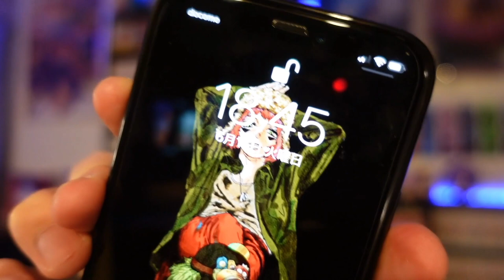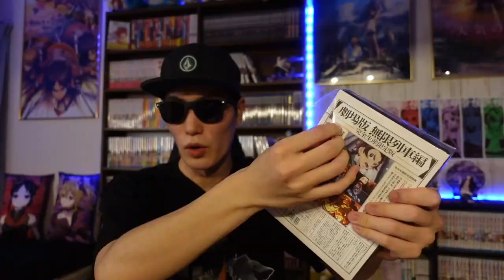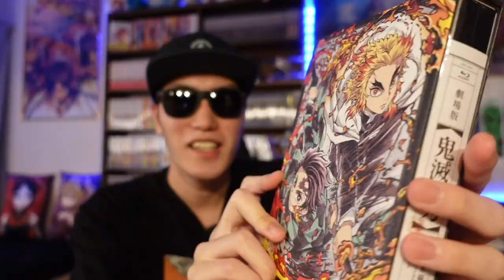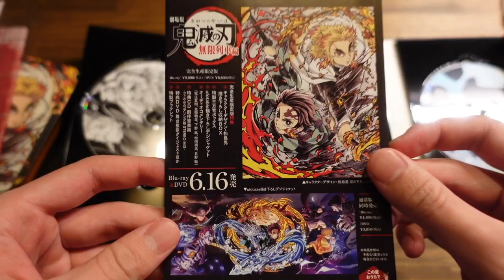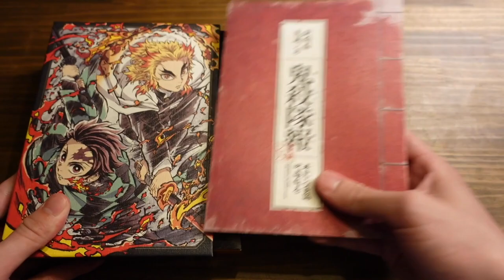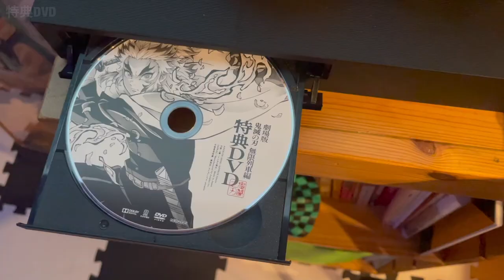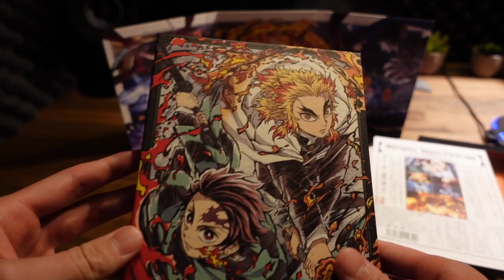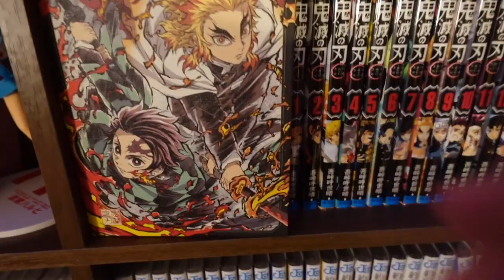【開封】鬼滅の刃、無限列車編のBlu-ray&DVDがキター！これは絶対買え！【完全限定生産版】【鬼滅の刃】【DVD】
鬼滅の刃dvd開封 映画 円盤開封 Blu-ray 無限列車 フル

マジで嬉しい！無限列車編何度観ても最高すぎる。クオリティ。猗窩座vs煉獄さんの戦闘シーン迫力半端ないっす！

劇場版「鬼滅の刃」無限列車編(完全生産限定版) [Blu-ray]

劇場版「鬼滅の刃」無限列車編 Blu-ray&DVD

■発売形態・価格
完全生産限定版
[Blu-ray]　¥9,900（税抜価格　¥9,000）　ANZX-16001～16003
[DVD]　¥8,800（税抜価格　¥8,000）　ANZB-16001～16003

通常版
[Blu-ray]　¥4,400（税抜価格　¥4,000）　ANSX-16001
[DVD]　¥3,850（税抜価格　¥3,500）　ANSB-16001

■本編ディスク仕様
字幕：バリアフリー日本語/英語収録
音声：2ch/5.1ch/バリアフリー日本語音声ガイド

■キャラクターデザイン・松島晃 描き下ろし収納BOX
■特製三方背ボックス
■ufotable描き下ろしデジジャケット
■オーディオコメンタリー
・花江夏樹、鬼頭明里、下野紘、松岡禎丞、日野聡
■特典CD 劇伴音楽集 -フィルムスコアリング版 STEREO MIX-
■特典DVD
・舞台挨拶ダイジェスト
2020年10月17日にTOHOシネマズ六本木ヒルズ実施した外崎監督、花江夏樹、鬼頭明里、下野紘、松岡禎丞、日野聡、平川大輔、主題歌を担当したLiSAご登壇の舞台挨拶の模様を収録
・公開記念番組 ～キャストが語る映画の魅力SP～
フジテレビ系列でオンエアされた帯番組5名の皆様インタビューを通して、映画の魅力が深堀されています。
・めざましじゃんけん
　「めざましテレビ」でオンエアされた全10回を収録
・PV・CM集
制作スタッフの新録トークや、入場者プレゼントとしてお届けさせていただいた『来場御礼スペシャルブック』のキャストインタビューの編集版など収録

【イラスト】

【ED曲】

【編集】

【おすすめ曲】

TVアニメ「Vivy -Fluorite Eye's Song-」オープニング映像｜「Sing My Pleasure」ヴィヴィ（Vo.八木海莉）

最近ハマってる漫画
かぐや様、呪術廻戦、進撃の巨人

最近ハマってるアニメ
ひぐらしのなく頃に、vivy、東京リベンジャーズ